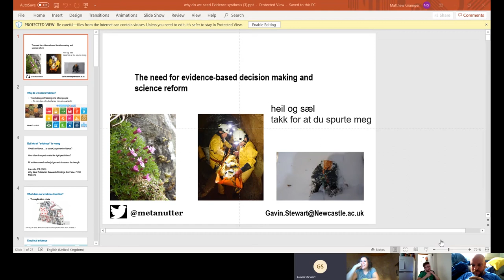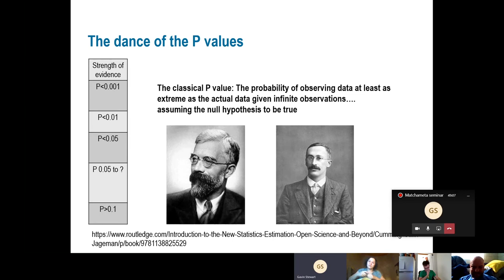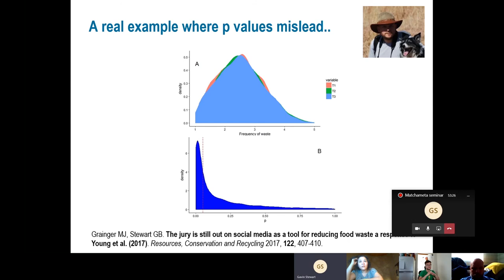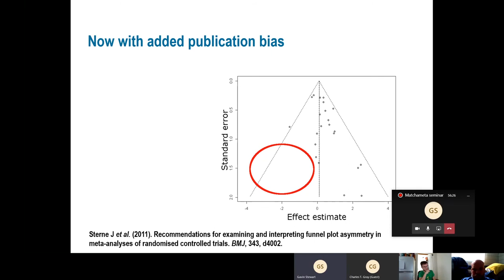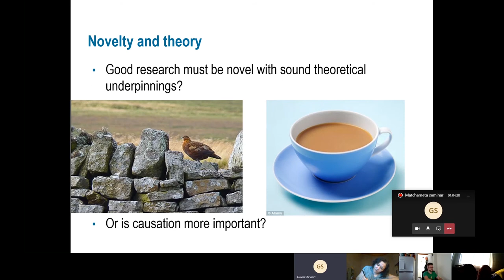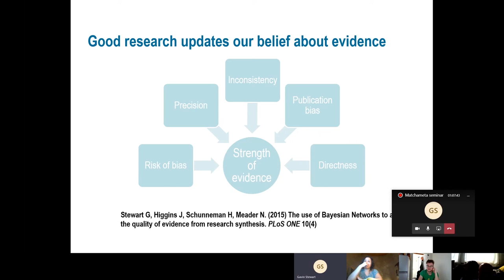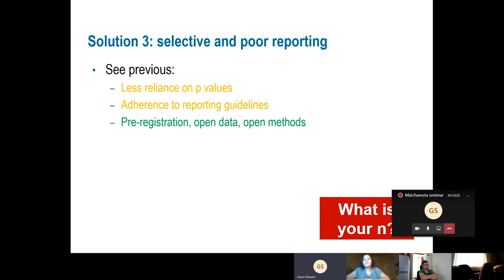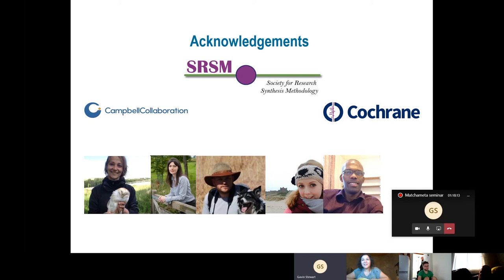The need for evidence based decision making and science reform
This is the second presentation in a joint seminar series presented by NINA and IMeRG. Dr. Gavin Stewart, Senior Lecturer in Evidence Synthesis at Newcastle University, presents "The need for evidence-based decision making and science reform"